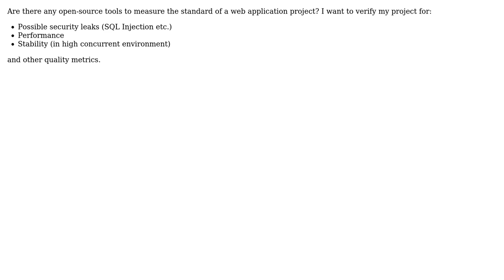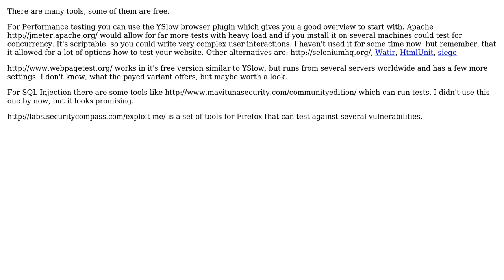Are there any free tools to measure web project's performance, security and other standards?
Software Engineering: Are there any free tools to measure web project's performance, security and other standards?

With thanks & praise to God, and with thanks to the many people who have made this project possible! | Content (except music & images) licensed under CC BY-SA | Music | Images & others | With thanks to user thorsten muller user RPK and the Stack Exchange Network Trademarks are property of their respective owners. You are responsible for your own actions.